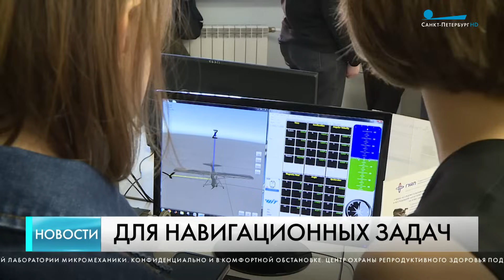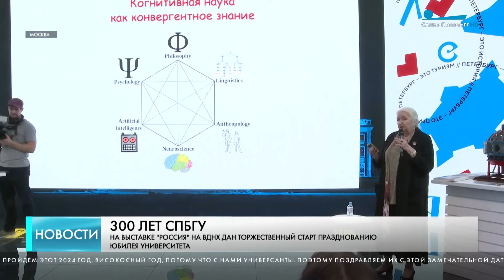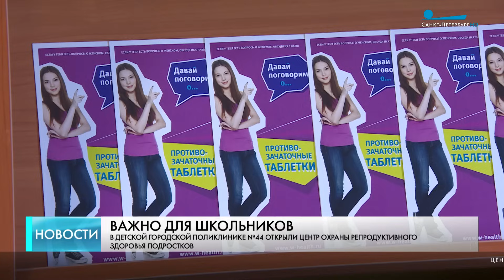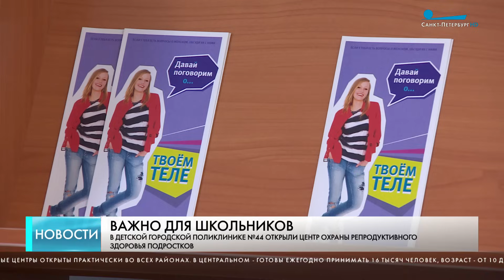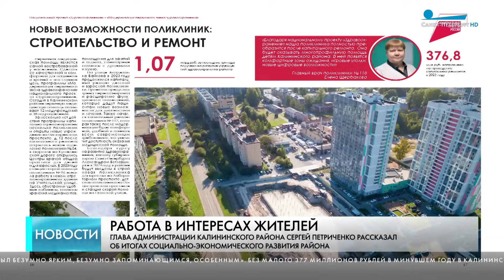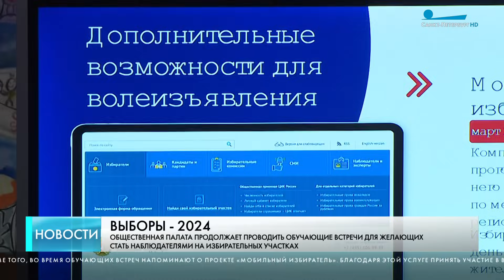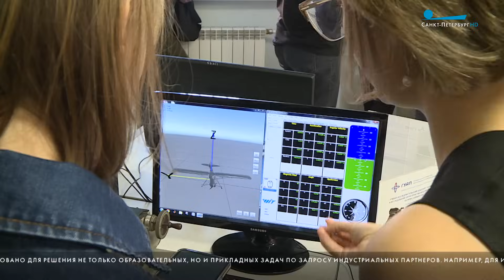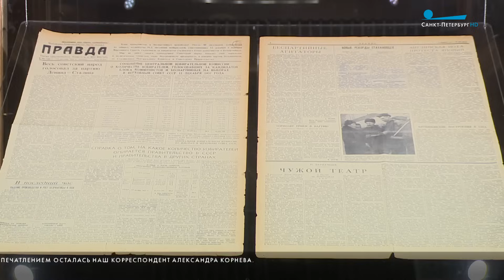Главные новости Петербурга / 8 февраля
Телеканал «Санкт-Петербург» рассказывает о главных событиях, произошедших к этому часу.

Расходы на науку в России в ближайшие три года превысят полтора триллиона рублей. Об этом заявил президент Владимир Путин во время заседания Совета по науке и образованию в режиме видеоконференции.

Сегодня День российской науки и 300-летие первого университета России – СПбГУ.

Триста лет со дня основания первого отечественного вуза отмечают сегодня и на выставке «Россия». На ВДНХ на стенде Петербурга представители СПБГУ рассказывают о богатой истории учебного заведения и достижениях.

Председатель Совета Федерации Валентина Матвиенко, полномочный представитель президента в Северо-Западном федеральном округе Александр Гуцан и губернатор Петербурга Александр Беглов посетили крупнейший медицинский комплекс, который открыли во Всеволожском районе Ленинградской области.

Председатель Совета Федерации Валентина Матвиенко, полномочный представитель президента в Северо-Западном федеральном округе Александр Гуцан и губернатор Санкт-Петербурга Александр Беглов посетили крупнейший медицинский комплекс, который открыли во Всеволожском районе Ленинградской области.

Госстройнадзор выдал разрешение на строительство Большого Смоленского моста.

Две с половиной тысячи школьников уже в этом году будут учиться в более современных классах Калининского района Петербурга.

В Петербурге продолжается подготовка к выборам президента.

Обеспечить прозрачность и открытость выборов президента. Общественная палата продолжает проводить обучающие встречи для желающих стать наблюдателями на избирательных участках.

От снега и льда взлетно-посадочные полосы Пулково очистит отечественная техника.

Лабораторию микромеханики открыли сегодня в Университете аэрокосмического приборостроения.

Губернатор Санкт-Петербурга Александр Беглов выразил соболезнования в связи с уходом из жизни председателя Санкт-Петербургского отделения Российского Фонда мира Лидии Ходченковой.

К 150-летию со дня рождения великого режиссёра и реформатора сцены Всеволода Мейерхольда. В Александринском театре завтра состоится премьера спектакля – «Чужой театр».

В Центральном районе Петербурга состоялась презентация новой зарядной станции для электрокаров — первой, построенной на средства инвесторов.